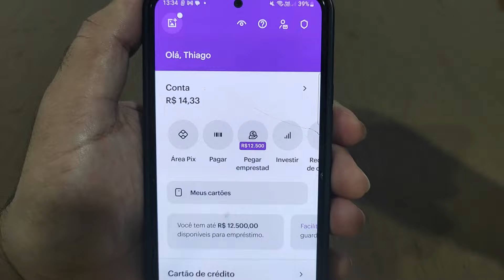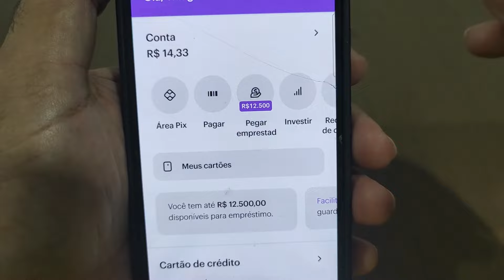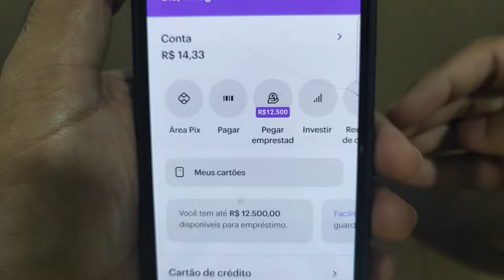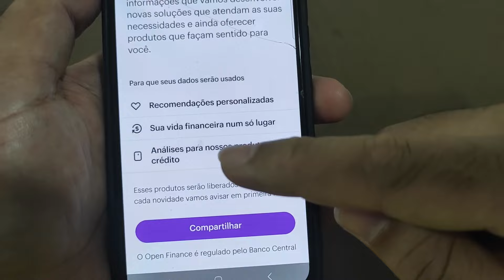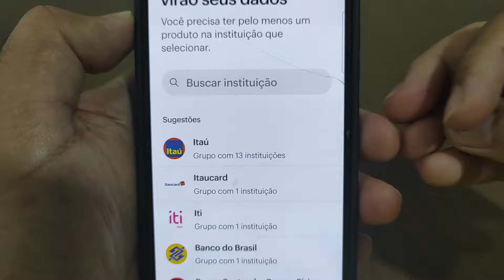Como Ativar o Empréstimo Nubank - Passo a Passo para Aparecer a Opção de Pegar Empréstimo Nubank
Nesse vídeo mostro o passo a passo de como Ativar o Empréstimo Nubank para que apareça a opção de pegar empréstimo Nubank.

Como fazer o empréstimo Nubank 2024 atualização, nesse vídeo vou ensinar os 3 passos definitivos para você ativar a função do empréstimo, faça isso para aparecer a opção "pegar emprestado" na sua conta digital Nubank, este é um conteúdo que vai valer a pena você assistir, suas chances de ser aprovado aumentarão drasticamente e você vai conseguir pedir o seu empréstimo.

Veja como contratar um empréstimo pessoal online no Nubank seguindo esse passo a passo de forma fácil de fazer, o Nubank já fez empréstimo para mais de 2,5 milhões de clientes e agora é sua chance de tambem ter seu crédito ativo.

Emprestimo nubank como fazer, Empréstimo nubank, Emprestimo nubank compensa, Emprestimo nubank como pagar, como pedir o Emprestimo nubank, como solicitar o Emprestimo nubank, como fazer aparecer o Emprestimo nubank.

Emprestimo nubank como aumentar limite, Emprestimo nubank cai na hora, Emprestimo nubank negativado, Emprestimo nubank para negativado, Emprestimo nubank se não pagar, Emprestimo nubank pelo whatsapp, Emprestimo nubank pelo aplicativo.

Nesse vídeo você terá todas as informações importantes sobre como pedir um empréstimo nubank, vou te explicar o que fazer para aparecer a opção de empréstimo para você.

Emprestimo nubank sem garantia, Emprestimo nubank sem portabilidade, Emprestimo nubank com garantia, Emprestimo nubank como fazer 2023, Emprestimo nubank antecipar parcela, Emprestimo nubank 50 reais.

Nesse vídeo tutorial vou te explicar sobre qual é a forma da análise de crédito feito constantemente para aprovar empréstimo no nubank.

Vou te ensinar duas maneiras de você "ativar o empréstimo" nubank através do conhecimento interno e externo que aprova a operação e contratação de empréstimo Nubank.

📌Outros vídeos do Nubank sobre o empréstimo Nubank

Saiba tudo sobre esse empréstimo nubank como fazer, empréstimo nubank compensa, emprestimo nubank cai na hora, emprestimo nubank como conseguir, emprestimo nubank se nao pagar, emprestimo nubank analise, emprestimo nubank como aumentar limite, emprestimo nubank negativado, emprestimo nubank antecipar parcelas.

Carteiras digitais como mercado pago, bmg, picpay, caixa tem, pagbank, next, banco pan, c6 bank, estão oferecendo empréstimos de forma rápido e fácil com muito menos burocracias do que bancos tradicionais como banco inter, banco do brasil, santander, bradesco e outros, a desburocratização dos empréstimos pessoais .

Nesse vídeo eu te mostrei o passo a passo para você fazer emprestimo online rápido e confiável, faça eu emprestimo mesmo com score baixo online que realmente funciona

Nesse vídeo eu te mostrei o passo a passo simples e fácil para você ter aprovação rápida do seu empréstimo mesmo com o nome sujo, o emprestimo é uma parceria com várias instituições financeiras qual estão oferecendo empréstimo com simulação simples e rápido.

Empréstimo pessoal [Sem garantia e Para Negativado]: ideal para quem precisa de dinheiro rápido, o crédito pessoal pode ser liberado em poucos dias, sem burocracia.

💡 Dicas Importantes para Aumentar as Chances de Aprovação:
Durante o vídeo, compartilharemos cinco dicas importantes para garantir uma solicitação de empréstimo bem-sucedida:

Mantenha um Bom Histórico de Crédito: Manter um histórico de crédito positivo pode aumentar suas chances de aprovação para o empréstimo Nubank.
Mantenha sua Renda Atualizada: Ter uma renda estável e comprovável pode ser um fator determinante na aprovação do empréstimo.
Reduza sua Dívida Atual: Diminuir sua carga de dívidas existentes pode melhorar sua capacidade de pagamento e aumentar suas chances de aprovação.
Forneça Informações Precisas: Certifique-se de fornecer informações precisas e atualizadas durante o processo de solicitação para evitar atrasos ou problemas.
Mantenha seu Cadastro Atualizado: Manter seu cadastro atualizado junto ao Nubank, incluindo informações de contato e endereço, pode facilitar a comunicação e o processo de análise.